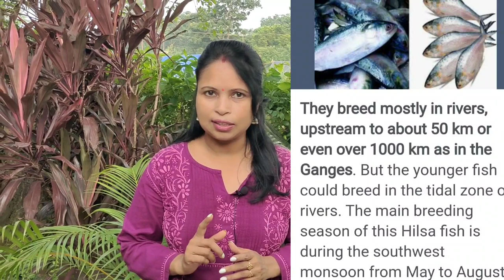2000/- kg ILISH FISH पर क्यों फ़िदा हैं बंगाल?The king of all fish|सरसों वाली gravy हिलसा मछली rcp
Hilsa is a special kind of fish which is originally found in Bay of Bengal but comes in the river upstream for breeding.
Hilsa fish is also called ILISH in Bengal. And Bengalis are fond of this fish.. Bengal is the place where this fish is cooked in different ways.
here I am going to show you a special recipe of hilsa fish in which gravy is prepared with yellow mustard.
I hope you ll enjoy the video and definitely like the recipe.
thankyou so much for your time and support.
Thankyou ❤️